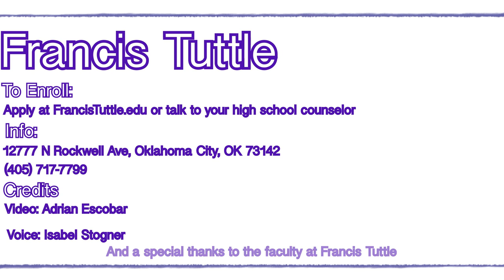Francis Tuttle Promo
After Effects Creative Blitz